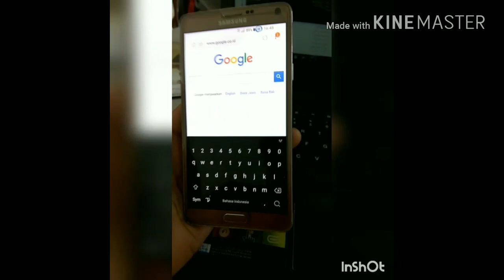Unlock 4G di Samsung Galaxy Note 4 N910H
Hai ini adalah bukti bahwa N910H ternyata bsa jalan 4G nya walaupun hanya bsa menggunakan kartu smartfren 4G LTE untuk saat ini. Untuk Rom nya saya menggunakan Air Rom final, seharusnya bsa di semua Rom yang based N910C.